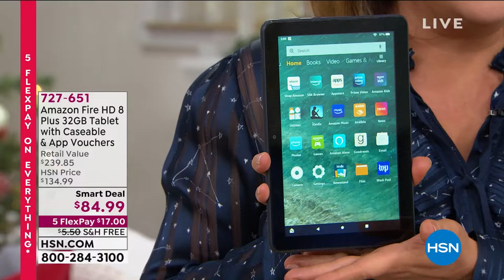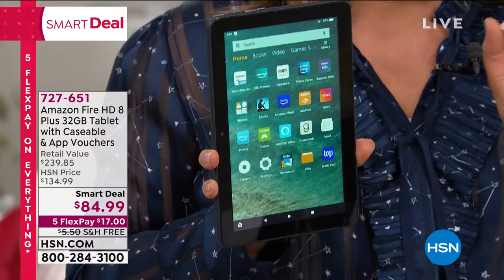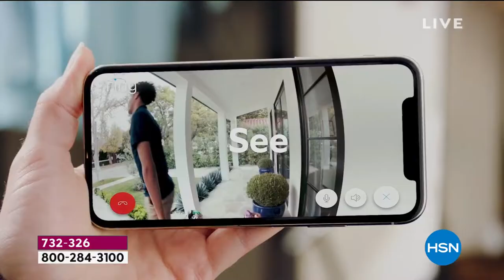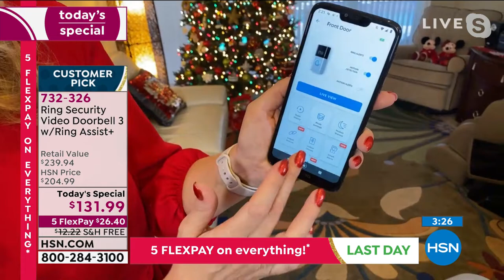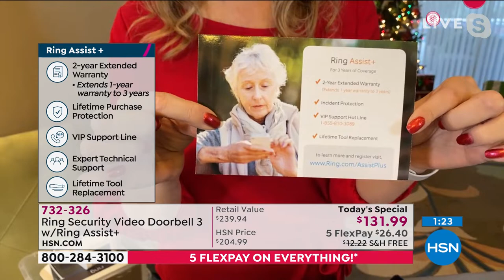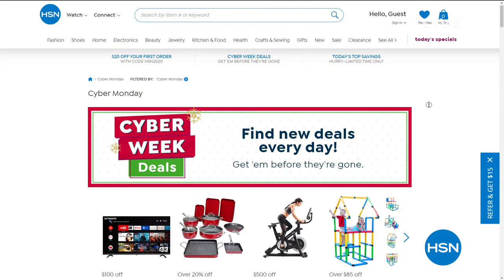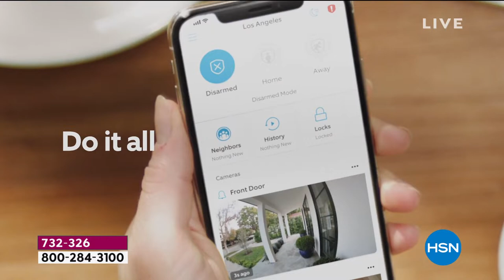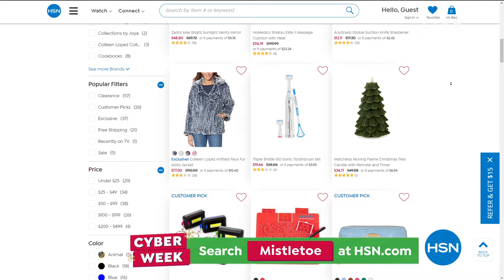HSN | Great Gifts - Cyber Week Finale 12.06.2020 - 02 PM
Discover great gifts and holiday deals that as HSN's Cyber Week celebration wraps up.